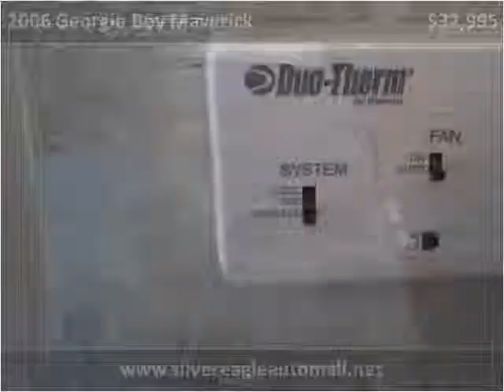2006 Georgie Boy Maverick Used Cars Kansas City MO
This 2006 Georgie Boy Maverick is available from Silver Eagle Auto Mall.